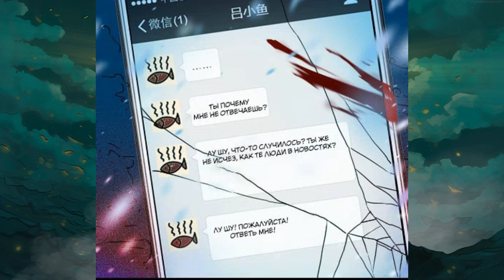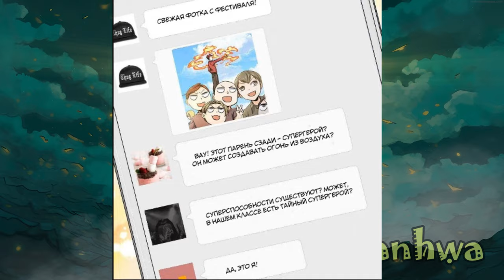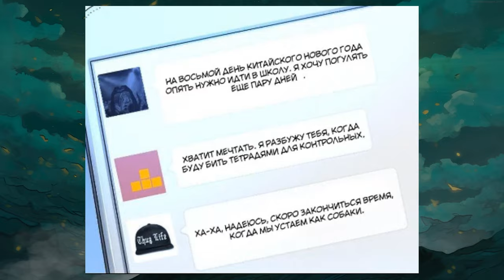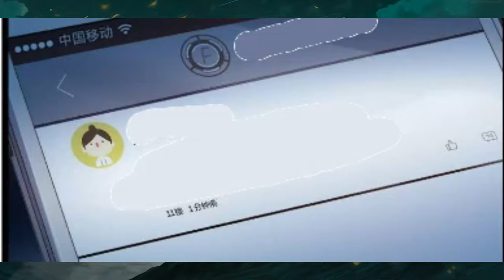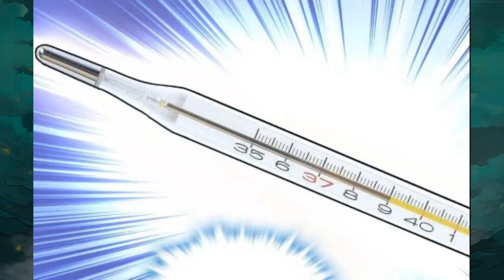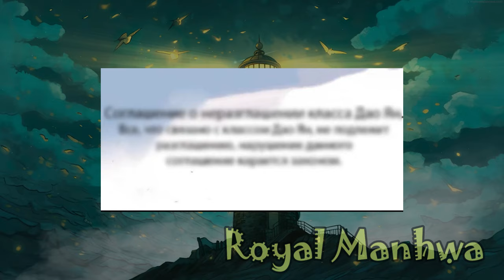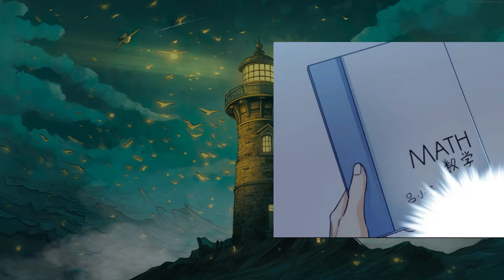He only wanted to protect his sister, but he had to become the strongest! Manga Recap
👍 He only wanted to protect his little sister, but the change of era is inevitable, then all he could do was... bully others in passing, and become the strongest! Then, are you ready? Here comes Lu Shu, the "Great Demon King"

✅ Manga name: Spare Me, Great Lord